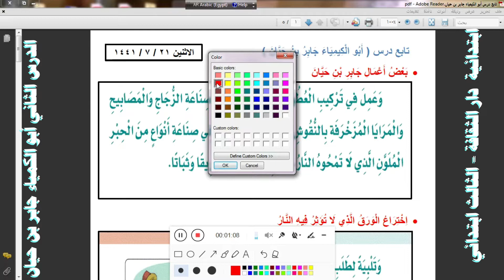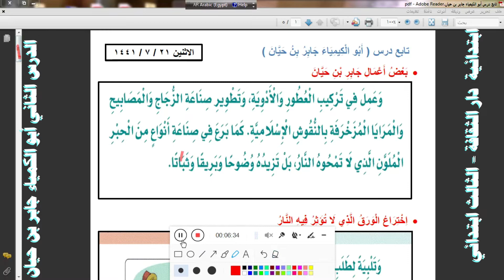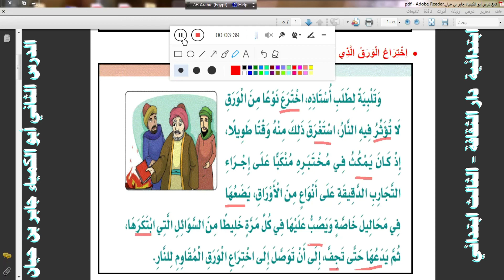الدرس الثاني أبو الكمياء جابر بن حيان